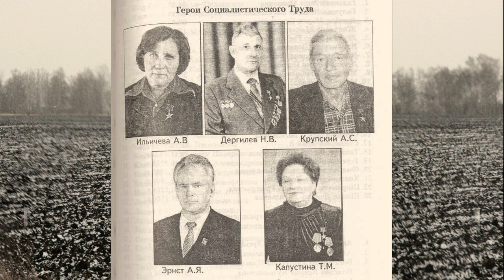Завьяловский район. Мы дети твои, дорогая земля ч1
Комбайнеры и трактористы, полеводы и овощеводы, … одним словом – хлеборобы. О них, сельских тружениках Завьяловского района, смонтировано несколько частей видео «Мы дети твои, дорогая земля». Завьялово, Завьяловский район, Алтайский край - для многих это малая Родина. В основе видео - снимки фотокорреспондента районной газеты «Светлый путь» Андрея Филипповича Шеллер. Благодарность ему, за сохраненные фото давних лет, благодаря чему многие могут узнать на фото своих родных, близких, друзей, знакомых. Хотя многих из них уже и нет с нами, память о них в наших сердцах … Звучит музыка и песни, в том числе «Комбайнеры» в исполнении Игоря Растеряева.